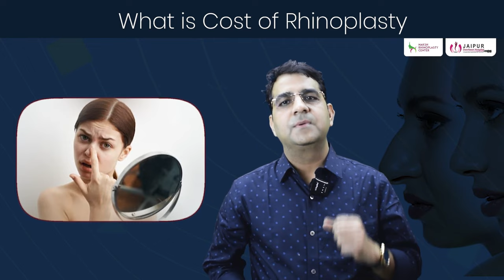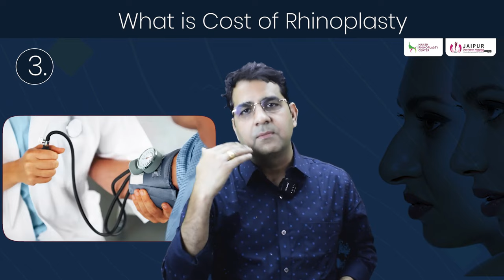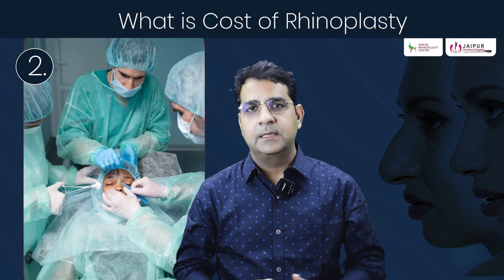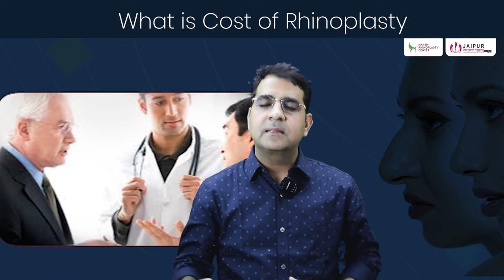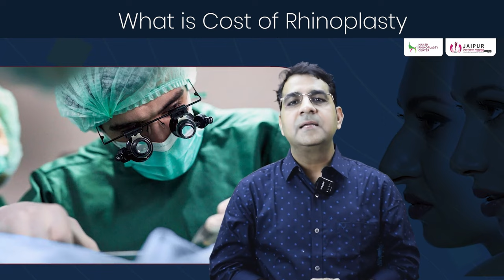नाक की सर्जरी/राइनोप्लास्टी सर्जरी में कितना खर्च आता हैं? | ✅ Cost of Rhinoplasty | Dr Sunil Tanvar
राइनोप्लास्टी सर्जरी नाक की सर्जरी करवाने पर आप विचार कर रहे हैं? @JaipurDoorbeenHospital  में नाक की सर्जरी की अनुमानित लागत के बारे में यह वीडियो आपको बताएगा। नाक की सर्जरी (राइनोप्लास्टी) करवाने का खर्च, इस वीडियो में, हम राइनोप्लास्टी की प्रक्रिया, इसके विभिन्न प्रकारों, और इसकी लागत को विस्तार से समझाएंगे। अधिक जानकारी के लिए वीडियो देखें।